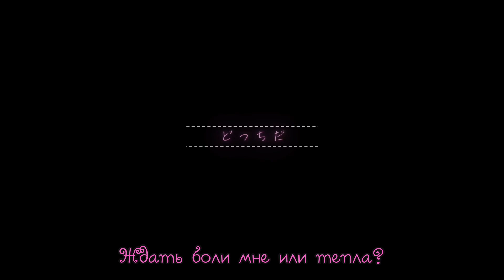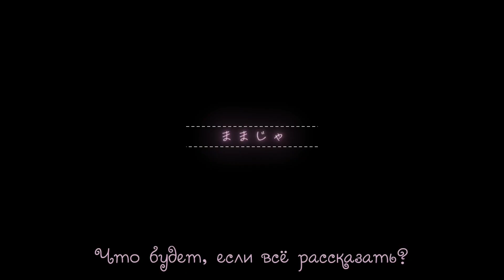[ Rus sub ] toa — アイディスマイル // IDSMILE // 25-ji, nightcord de. feat. MEIKO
однажды нииго песни закончатся. однажды.

— иллюстрации: Rozuki
твиттер: @rodurodu_13

— видео: Nakayama Akito
твиттер: @Nemui_All

текст:

Пересеклись линии.
Ношу я всё, что по нраву, —
То верно для меня, ведь знаю я:
Кто против, на того плевать.

Наложится круг на круг.
С каких же пор стало сложным для меня
Не слушать тех
Людей, что учат, как правильно жить?

Нет больше сил, но, пусть конца не избежать,
Раз быть с тобой хочу, я не могу секрет раскрыть.

Если бы в этом мире с тобой могли друг другом дорожить,
Смогли бы всё, как есть, как сейчас, оставить, вместе быть?
Скажу "плевать мне", уши заткну, начать лишь стоит думать об одном:
Вот бы ты со мной вместе быть могла всегда...

Ждать боли мне или тепла?

Пускай всегда я рядом с тобой,
Однажды вдруг свои чувства
понять я не смогу и сдамся вмиг,
Тихонько от тебя отдаляясь.

Пусть это всё может не иметь конца,
С тобою быть хочу, так что секрет не расскажу.

Если бы в этом мире с тобой всегда сводила нас судьба,
Играть внезапно в прятки начнём,
С пути собьемся, спрячемся в толпе.

Всё заново вяжу и заново всё шью,
Латая дыры вновь. Что же сделать я могу?..
С улыбкой уйти; рассмеявшись, тебя позабыть.
Скажи мне, как же быть?..

Не знаю, что нас ждёт впереди, узнаешь ли ты мой секрет?
Что будет, если всё рассказать?

Если бы мир способен был отразить все чувства, что внутри,

Остаться или прочь сбежать?